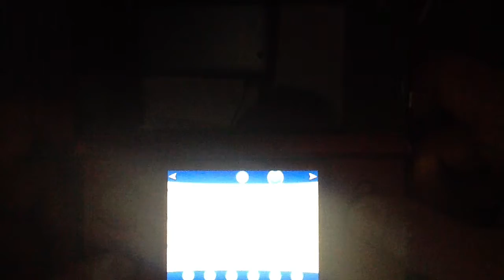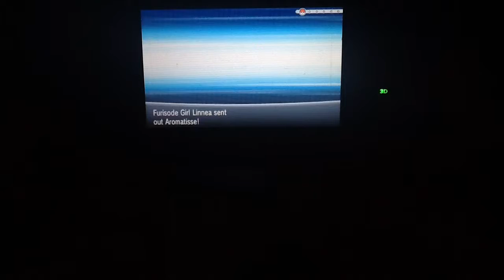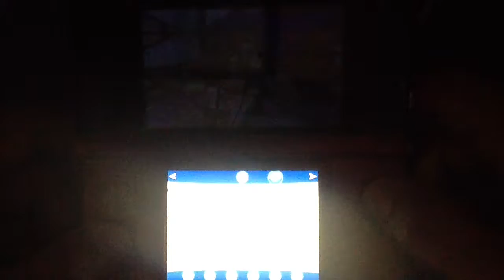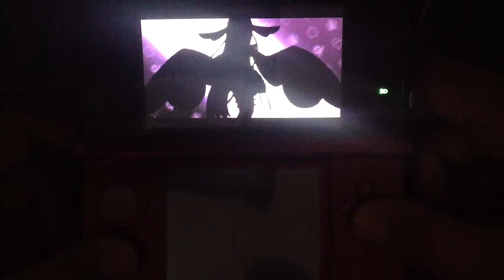Pokemon X gameplay/walkthrough part 42 - Gengarite, Battle combo moves, vs laverre city gym leader